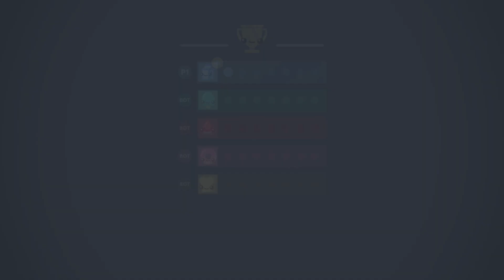Boomerang Fu: Golden One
It time to get the Golden Boomerang.